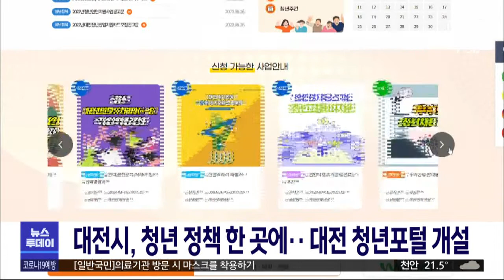대전시 청년 정책 한 곳에.. 대전 청년포털 개설/대전MBC